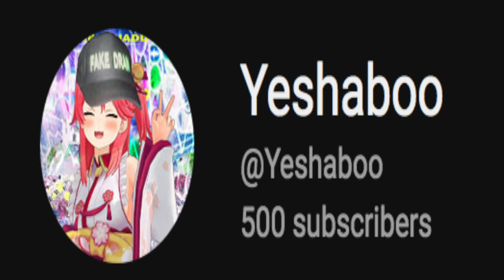The Story Of Jesus - 500 Sub Special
I made a goofy lore video for 500 subs, pretty much ripping off saint_riot but he'd be fine with it probably, thank u all for watching

songs -
Motoi Sakuraba - The Ancient Dragon
John Williams - Anakin's Betrayal